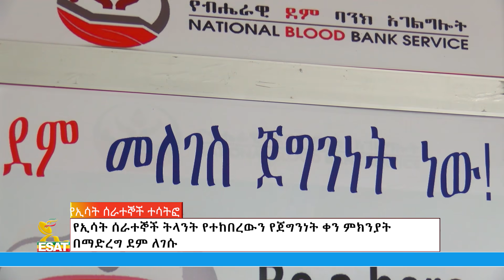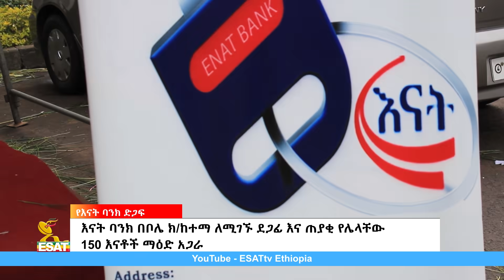Ethiopia - ESAT Amharic day time News 10 Fri Sep 2021